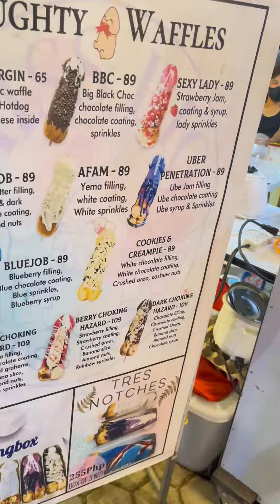Ibang klasing foodtrip sa malaybalay city